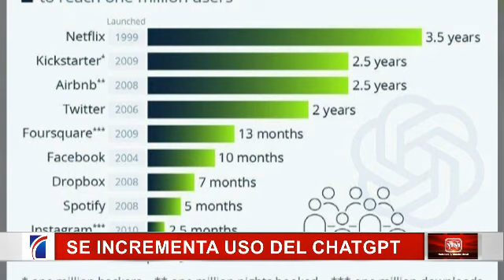En la red: Se incrementa uso del ChatGPT